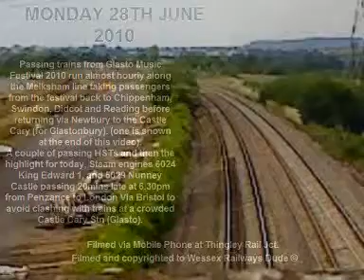28june2010thingley_nunnycastle_kingedwrd1.wmv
Thingley Jct Chippenham, Nunney Castle and King Edward the 1st (Steam locomotives with those names that is!) lead a special from Penzance to London. Also a couple of HSTs pass before and one extra Glasto extra after. Details described on opening slide of video